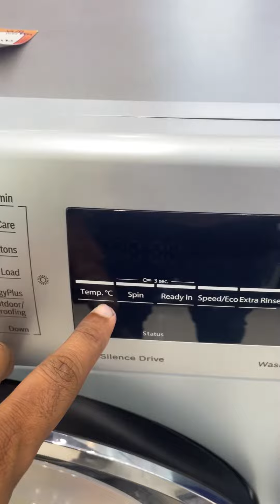Bosch 9kg front load washing machine